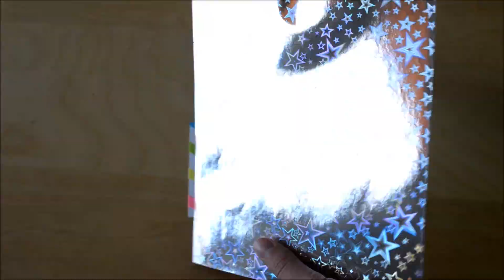How to Make - Easy Greeting Card Holographic - Step by Step | Kartka Okolicznościowa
Tutorial: How to make a greeting card | Jak wykonać kartkę okolicznościową